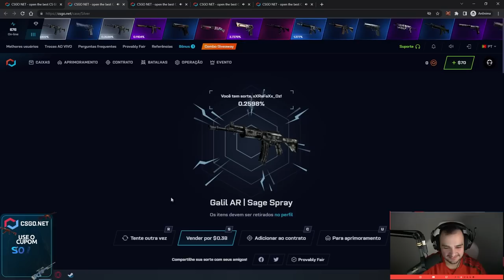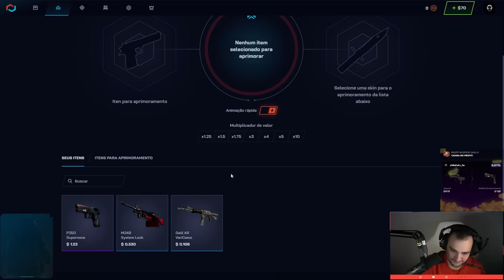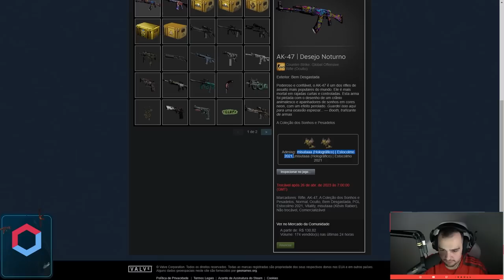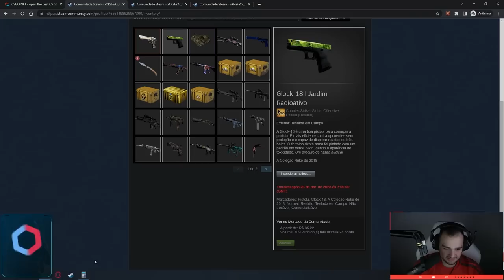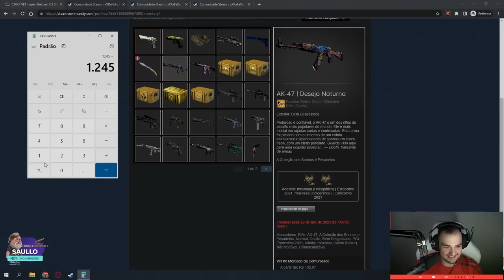$50 na conta do INSCRITO = FACA + LUVA + SKINS ( TOTAL = R$1.500 ) 🤑